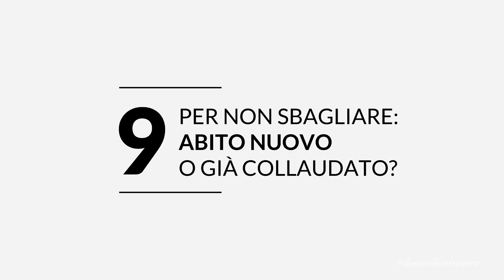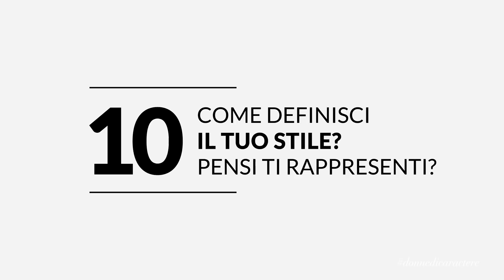donnedicaractere | On Her Style | Anna Di Cagno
10 brevi domande per raccontare lo stile di Anna Di Cagno! La vediamo con l'abito che ha selezionato dalla collezione Caractère Primavera Estate 2018.